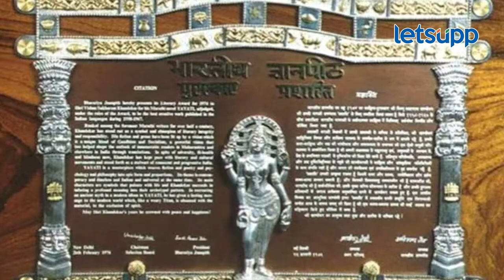Rambhadracharya : ज्ञानपीठ पुरस्कार मिळालेले रामभद्राचार्य नेमके आहेत तरी कोण? | LetsUpp Marathi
गीतकार गुलजार आणि संस्कृत पंडित जगद्‌गुरू रामभद्राचार्य यांना ५८ वा ज्ञानपीठ पुरस्कार जाहीर झाला आहे. ज्ञानपीठ निवड समितीने ही घोषणा केली.